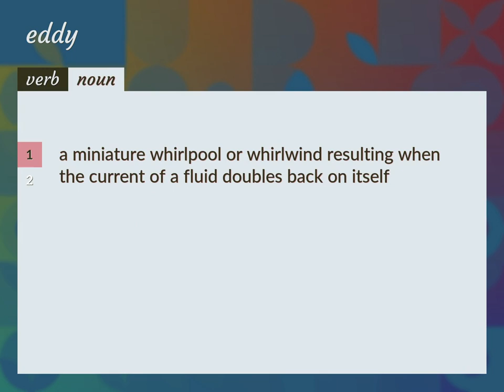Eddies | meaning of Eddies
What is EDDIES meaning?